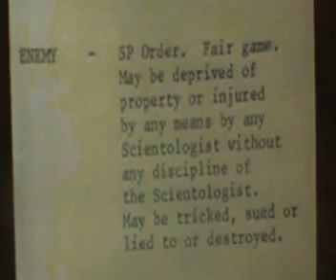Re: puppies are cute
the real tom cruise